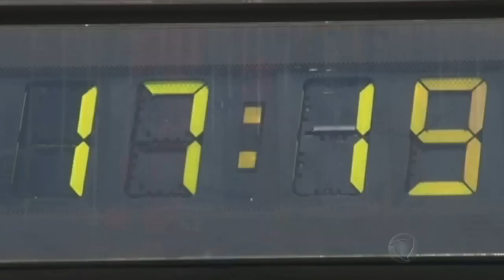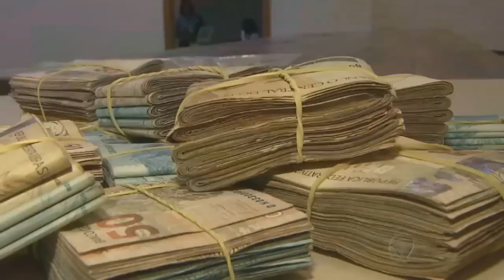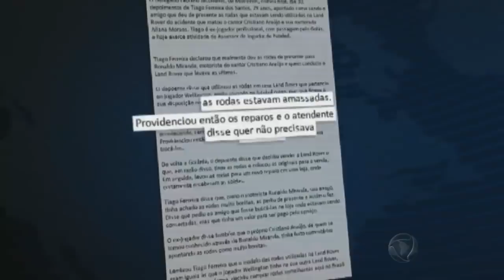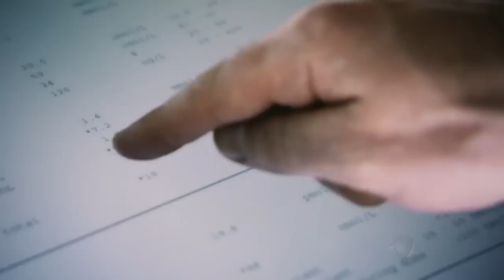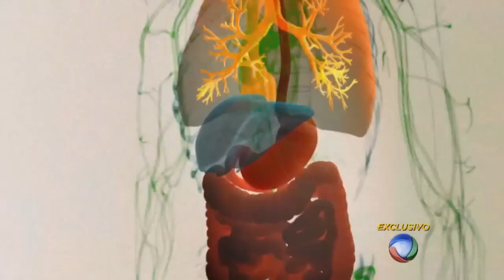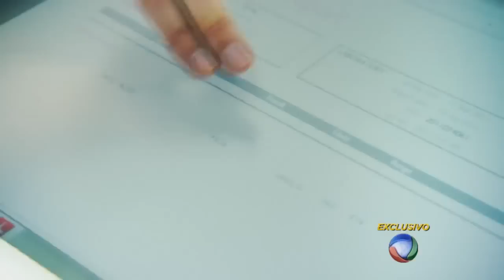Veja as notícias do Jornal da Record desta terça-feira (30/06/2015) - Parte 02